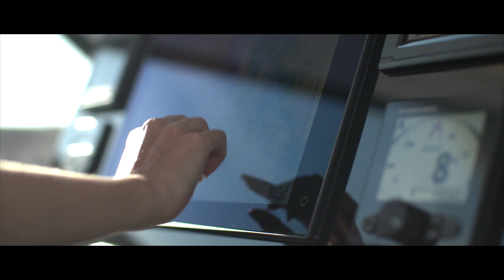AMEL 60 - Prezentacja jachtu od Super Yachts Polska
Luxury Bluewater Cruiser. Sprawdzony wybór na rejs dookoła świata.

Powstające w stoczni we francuskim La Rochelle jachty testowane są na wymagających wodach Zatoki Biskajskiej. Stocznia produkująca tylko kilkanaście jachtów w roku jest w zasadzie manufakturą a każdy jej klient znajduje się w centrum uwagi jej personelu. Słynna na całym świecie obsługa posprzedażna jest dumą francuskiej branży jachtowej.

W 1964 roku Henri Amel, słynny francuski żeglarz rozpoczął piękną kartę historii światowego jachtingu tworząc jacht będący sumą jego doświadczeń nabytych podczas licznych rejsów dookoła świata. Dziś Amel Yachts wyznacza standardy w klasie jachtów luksusowych zdolnych do żeglugi wokółziemskiej żeglugi w każdych warunkach.

Osłonięty kokpit, wszystkie regulacje obsługiwane joystickami z pozycji skippera, siedem grodzi wodoszczelnych, specjalny takielunek, niezliczona ilość praktycznych rozwiązań na pokładzie i pod pokładem oraz rozplanowanie i materiały najwyższej jakości to nieliczne tylko cechy charakterystyczne jachtów Amel.

Stocznia posiada w swojej ofercie aktualnie dwa modele. Amel 50 otrzymał prestiżowe wyróżnienie European Yacht of the Year 2018. Jesienią 2019 zadebiutował najnowszy okręt flagowy stoczni – Amel 60.